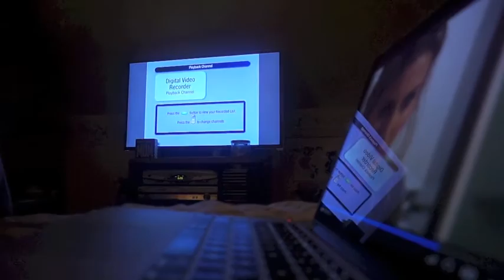VLOG - much needed rain - day 1558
well the humidity broke for about 45 minutes while the storm worked its way through...but now its BACK

Sue, Pete & Ash
3 Rye Ridge Plaza #139